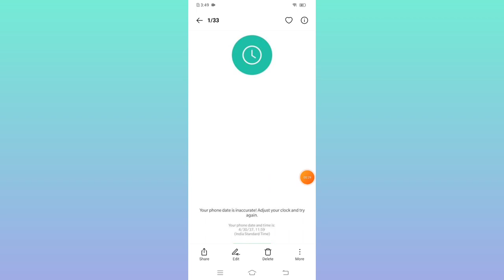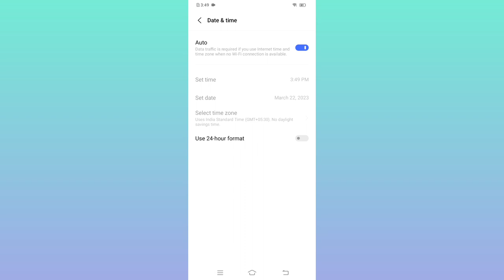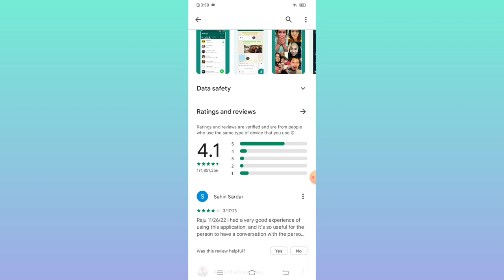How To Fix WhatsApp Date Is Inaccurate Problem in Hindi 2023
Queries Solved :-
1) your phone date is inaccurate adjust your clock and try again in whatsapp
2) your phone date is inaccurate adjust your clock and try again
3) whatsapp date is inaccurate problem
4) your phone date is inaccurate adjust your clock and try again in whatsapp iphone

how to fix whatsapp error your phone date is inaccurate adjust your clock and try again
your phone date is inaccurate adjust your clock and try again in whatsapp iphone
whatsapp date is inaccurate problem
hindi techub
date is inaccurate whatsapp
this version of whatsapp became out of date
date is inaccurate whatsapp problem solution
whatsapp adjust date problem
whatsapp is out of date solution
whatsapp date setting problem
whatsapp version out of date